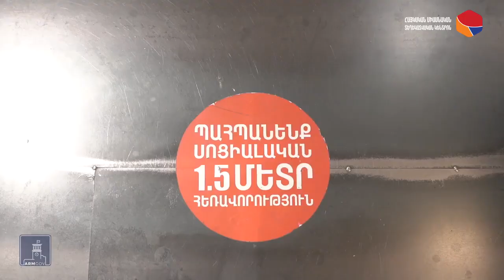ՀՀ առողջապահական և աշխատանքի տեսչական մարմինը շարունակում է վերահսկողությունը